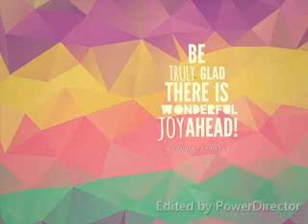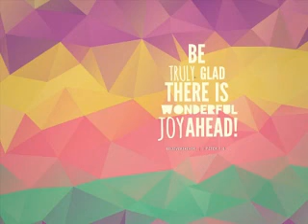prezan ou gatem (jezi)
chantez a l`Eternel un cantique nouveau.